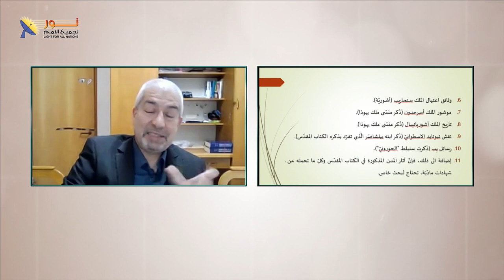620 علم النقوش يهدم نظريات المشككين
علم النقوش يهدم نظريات المشككين